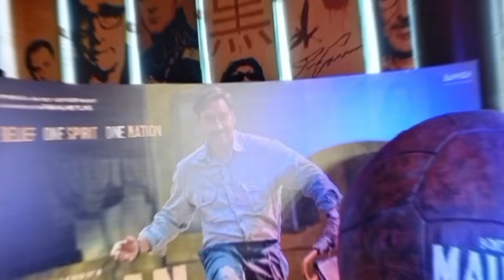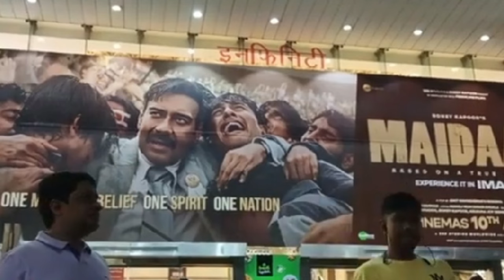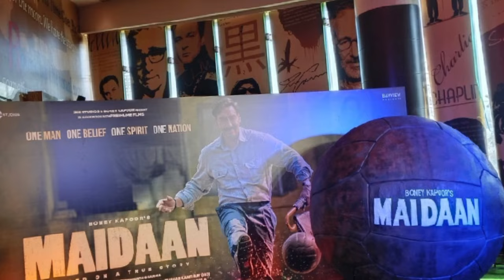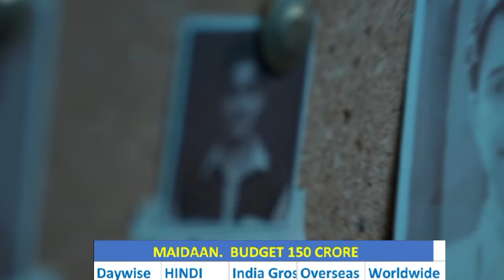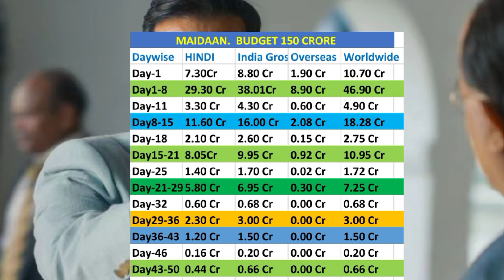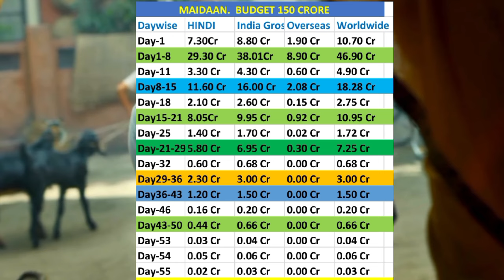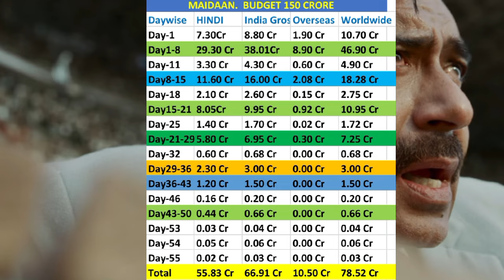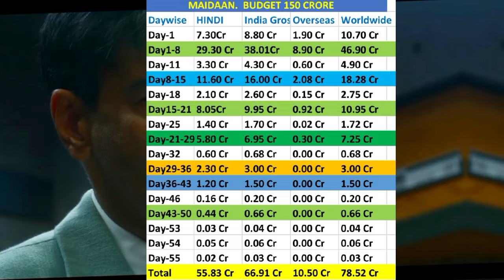Maidaan (Day-55) बड़ी छलांग 🤯 Break All Record Unbelievable 😱|Maidaan Box Office collection|Ajay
Maidaan Collection
Maidaan movie reaction
Maidaan movie reviews
Maidaan movie review
Maidaan movie public reviews
Maidaan movie public reaction
Maidaan public reviews
Maidaan Ajay Devgan
Maidaan Ajay Devgan
Maidaan movie
Maidaan movie update
Maidaan news
Maidaan  budget
Maidaan box office collection
Maidaan box office collection prediction
Maidaan box office prediction
Maidaan movie songs
Ajay Devgan